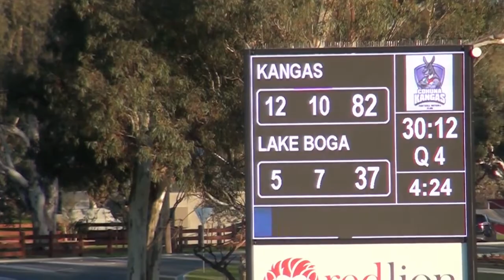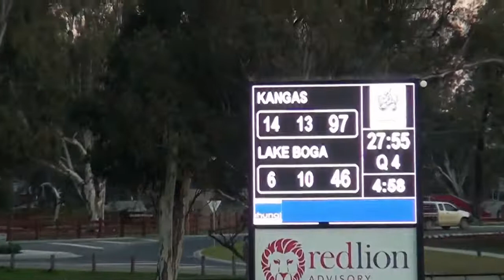CMFNL RD10 - COHUNA VS LAKE BOGA